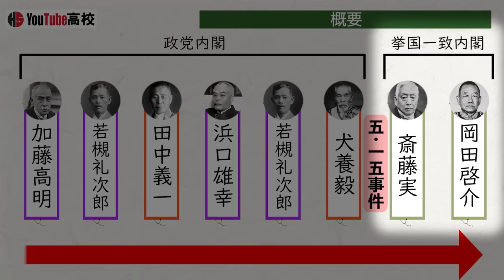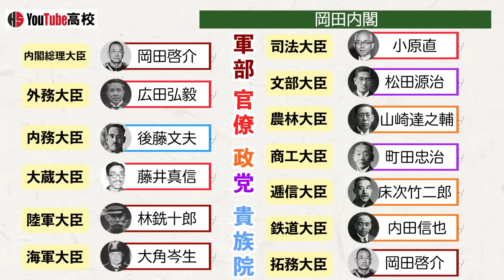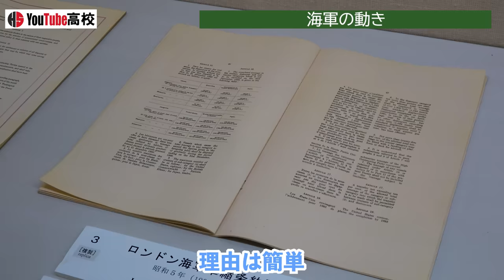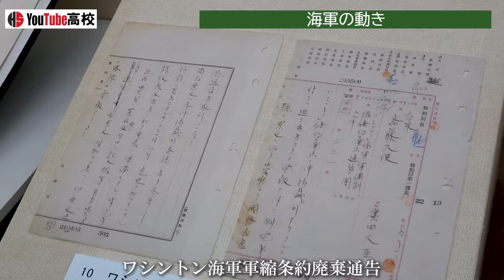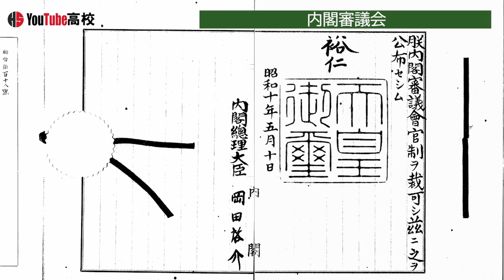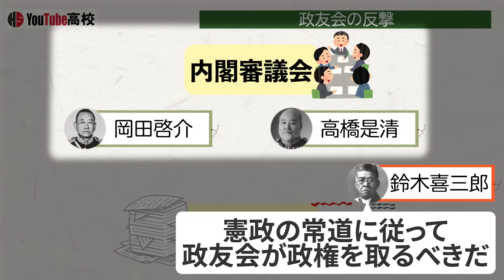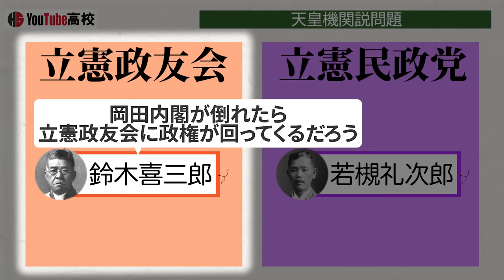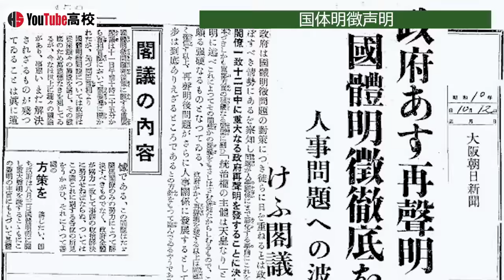【昭和時代】248 岡田啓介内閣と天皇機関説【日本史】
〇目次
00:00 概要
00:25 岡田啓介
00:53 岡田内閣
02:08 陸軍と海軍
02:25 陸軍の動き
02:53 陸軍パンフレット
03:34 海軍の動き
04:36 内閣審議会
05:23 内閣調査局
05:51 政友会の反撃
06:15 天皇機関説
07:08 天皇機関説問題
07:54 国体明徴声明
08:35 おわりに

川田稔著『昭和陸軍の軌跡 永田鉄山の構想とその分岐』中公新書,2015

河島真著『日本近代の歴史5 戦争とファシズムの時代へ』吉川弘文館,2017